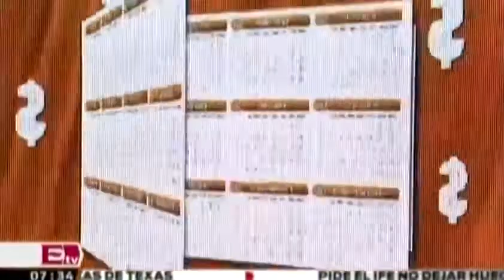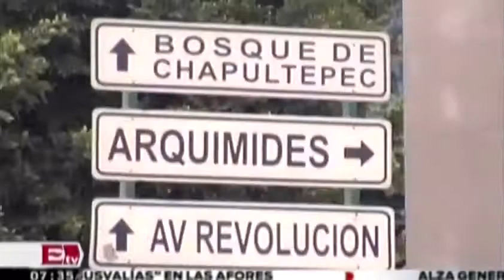Delegación Miguel Hidalgo cobrará impuesto extraordinario por mejora de Masaryk Vianey Esquinca